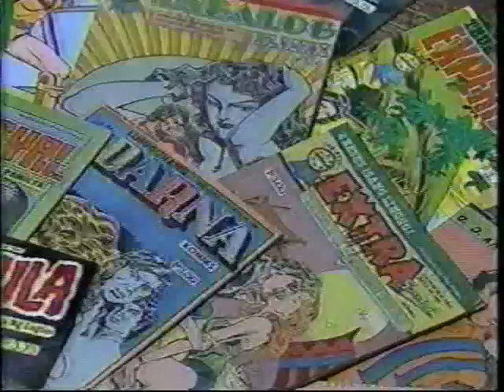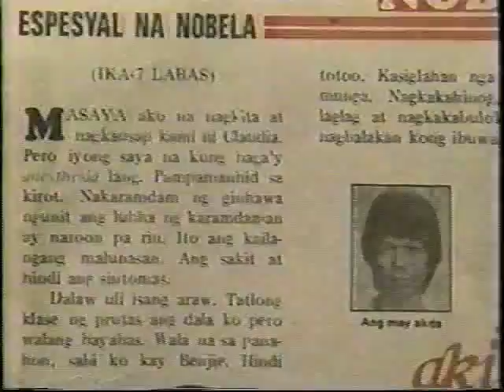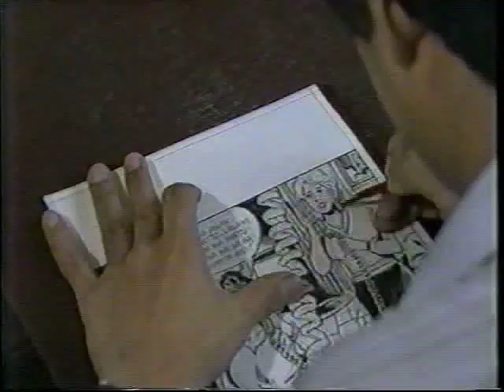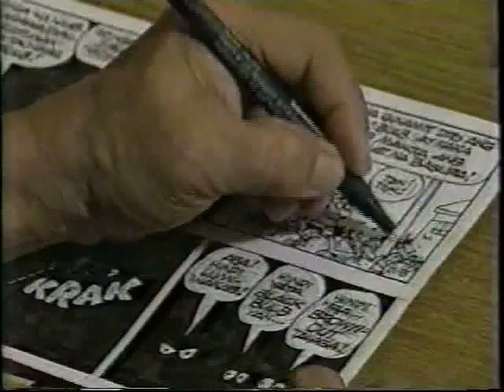Manila Manila: Pilipino Komiks Part 1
When I was a kid in the Philippines in the 70's, the domestically produced Comics Magazines had a pretty diverse audience. That's because, not everybody had access to television. The Comics covered the same genres that Filipino movies had. From what I'm hearing, the Filipino Comics business is in decline. What's obvious to me, is that the audience isn't as big because everybody has access to TV now.

The imported American Comics are called, "Comic Books," The domestically produced one are called, "Comics Magazines." That's because they would have entertainment articles in between several serialized stories in each issue.